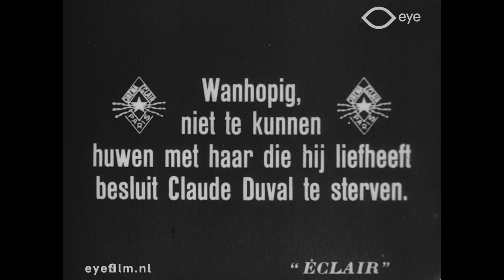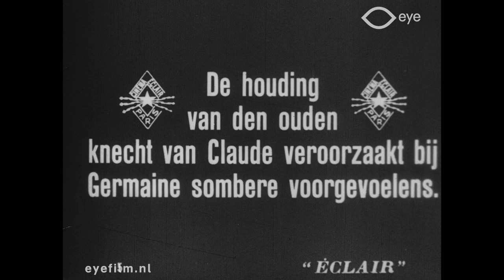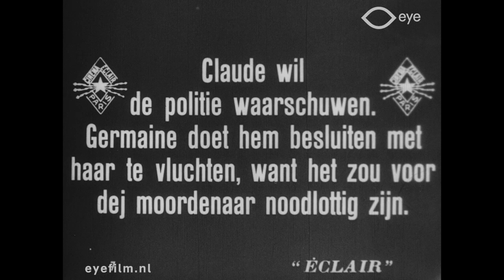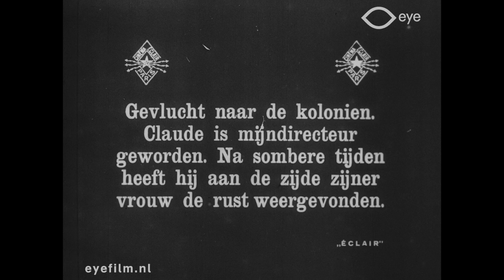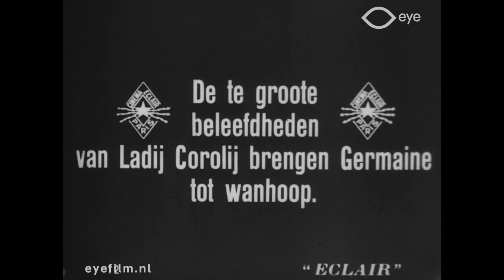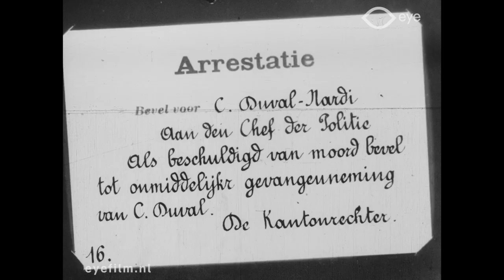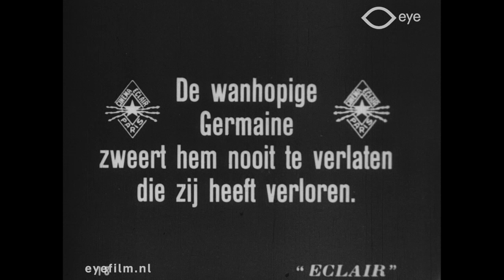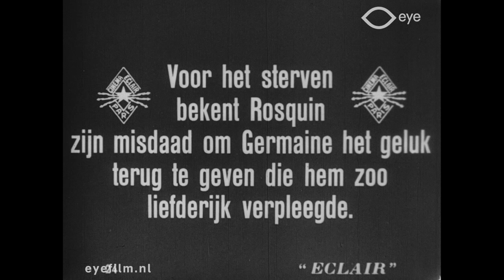Le mystère du pont Notre Dame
Director: Victorin Jasset | Production Country: Netherlands | Year: 1912 | Production Company: ACAD - Association Cinématographique des Auteurs Dramatiques (France) / Eclair (France) | FLM44826 | Film from the collection of EYE (Amsterdam)

Drama in which the love between Claude and Germaine is tested when Claude is falsely accused and Germaine's father doesn't approve of their relationship.
Germaine Darlot's father forbids a marriage between her and Claude Duval. Claude wants to commit suicide because of this, but when he wants to jump into the river he drives away a robber who has just robbed a rich gentleman. He drags the rich gentleman to his house, who dies there. Claude and Germaine flee to the colonies, where Claude becomes the mining director. When another woman fancies Claude, Germaine becomes jealous, suspects him of adultery, and reports Claude. He is sentenced to twenty years in prison. Germaine becomes a nurse at the prison where Claude is being held and where the 'real' robber also happens to be. He was seriously injured in an explosion and on his deathbed he confesses to Germaine the true story. Claude is restored to honor, and their marriage receives the blessing of Germaine's father.

Drama waarin de liefde tussen Claude en Germaine veel te verduren krijgt als Claude vals beschuldigd wordt en Germaine's vader hun relatie niet goedkeurt.
De vader van Germaine Darlot verbiedt een huwelijk tussen haar en Claude Duval. Claude wil hierdoor zelfmoord plegen, maar als hij in de rivier wil springen jaagt hij een overvaller weg die net een rijke heer heeft beroofd. Hij sleept de rijke heer mee naar zijn huis, die daar overlijdt. Claude en Germaine vluchten naar de kolonieën, waar Claude mijndirecteur wordt. Als een andere vrouw opzichtig flirt met Claude, wordt Germaine jaloers, verdenkt hem van overspel en geeft Claude aan. Hij wordt veroordeeld tot twintig jaar. Germaine wordt verpleegster van de gevangenis waar Claude gevangen gehouden wordt en waar toevalligerwijs ook de 'echte' overvaller zit. Hij wordt zwaar gewond bij een explosie en op zijn sterfbed biecht hij het ware verhaal aan Germaine op. Claude wordt in ere hersteld, en hun huwelijk krijgt de zegen van de vader van Germaine.

Cast: Germaine Dermoz, Gilbert Dallev, Henri Gouget, Roger Karl, André Liabel, Renée Sylvaire, Edmond Duquesne.

This film is from the Jean Desmet Collection at Eye Filmmuseum.